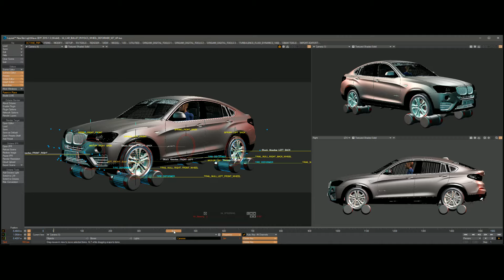X4 lightwave bullet PHYSICS / REAL TIME WHEEL DEFORMATION